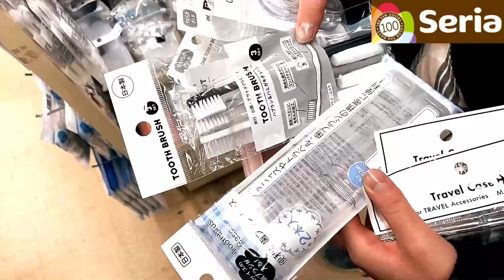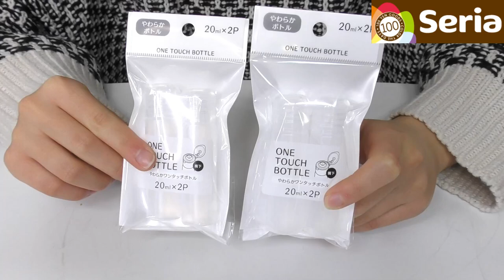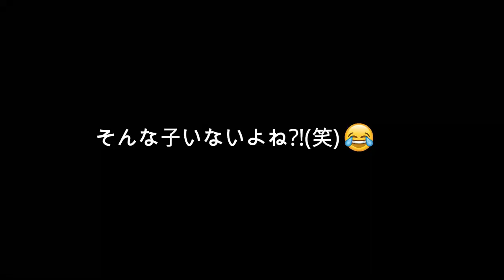【修学旅行の準備Part②】 無印良品とセリアでお買い物！修学旅行の準備をしたよ！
ルームツアー 新築 リフォーム 輸入住宅 インテリア 【修学旅行準備】パジャマはこれにしました！H＆Mとダイソーで購入したもの紹介‼(購入品紹介)【しほりみチャンネル】

またみてね♪